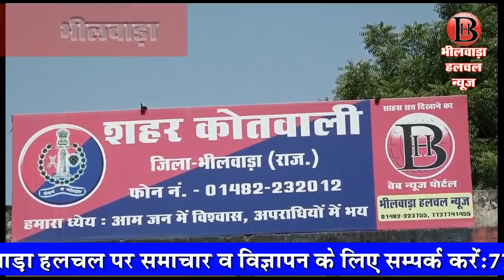विधायक धीरज गुर्जर के भाई पर हमले में काम ली पिस्टल बरामद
भीलवाड़ा (हलचल)। शहर के वीआईपी इलाके से सटी सब्जी मण्डी में रविवार को विधायक धीरज गुर्जर के भाई नीरज व उसके दो साथियों पर फायरिंग में काम ली गई पिस्टल कोतवाली पुलिस ने बरामद कर ली है। वहीं क्रॉस फायरिंग मामले में गिरफ्तार नीरज गुर्जर सहित तीनों आरोपितों से पुलिस गहन पूछताछ कर रही है।
कोतवाली थाने के सब इंस्पेक्टर नरोत्तम सिंह ने बताया कि जमीनी विवाद के चलते रविवार को शाम की सब्जी मंडी में नीरज गुर्जर व गोविंद गुर्जर के दो गुटों के बीच आमने-सामने फायरिंग हुई थी। इसे लेकर नीरज की रिपोर्ट पर गोविंद गुर्जर, एक अन्य गोविंद गुर्जर, दिलीप गुर्जर व संजय गुर्जर को पुलिस ने गिरफ्तार कर रिमांड पर लिया। पूछताछ के बाद पुलिस ने एक आरोपित दिलीप गुर्जर के घर से वारदात में काम ली पिस्टल बरामद कर ली। वहीं क्रॉस फायरिंग के मामले में गिरफ्तार नीरज गुर्जर, प्रकाश तेली व राहुल गुर्जर से पुलिस पूछताछ कर हथियार बरामद करने के प्रयास में जुटी है।